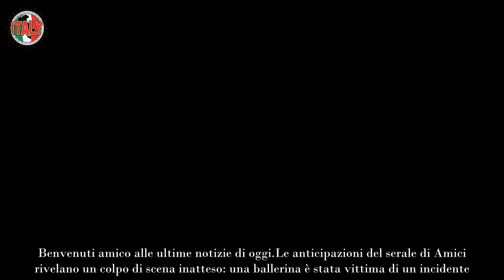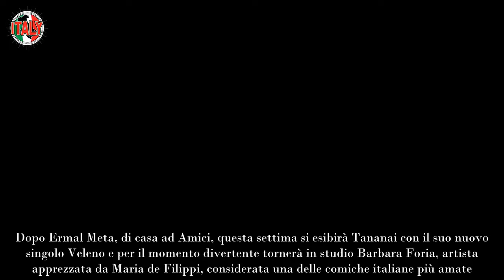Incidente al serale di Amici 2024 grave pericolo per la ballerina, si ferma tutto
Le anticipazioni del serale di Amici rivelano un colpo di scena inatteso: una ballerina è stata vittima di un incidente. Si ferma tutto.

Come di consueto la registrazione della nuova puntata di Amici è stata realizzata nei giorni scorsi, e a parte il nome dell’eliminato sono stati rivelati in rete alcuni dettagli di ciò che è successo. Gli allievi rimasti in gara sono sempre più determinati ad arrivare in finale e mostrare il loro talento ogni volta che si esibiscono. Per loro è una grande opportunità e tra emozioni, qualche piccolo incidente e lacrime non mancano di appassionare il pubblico in studio e quello a casa.